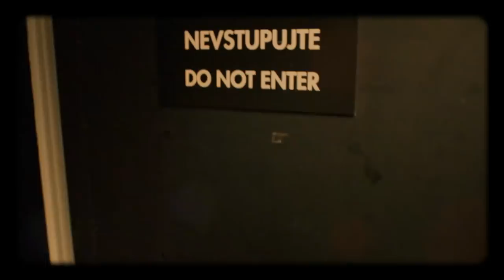Úvod - Show Jana Krause 27. 6. 2018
Hosté: Herec Lukáš Hejlík, hudebník Ota Baláž a herečka Ha Thanh Špetlíková.